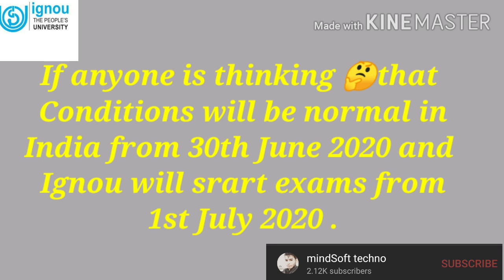~IGNOU TEE latest Update|| Date Sheet &Hall Ticket | IGNOU PROMOTE OR NOT ? / MUST WATCH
IGNOUP-ROMOTING-ALL-STUDENTS-OR-NOT.

Very Important Video watch till the end.

Mindsoft techno.

For all official notifications visit